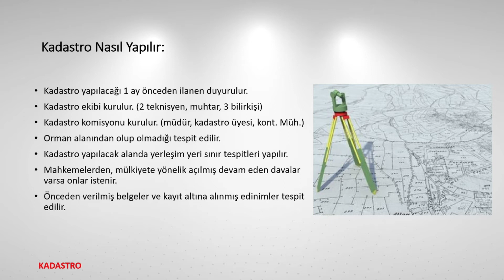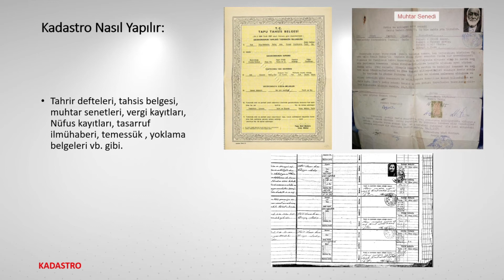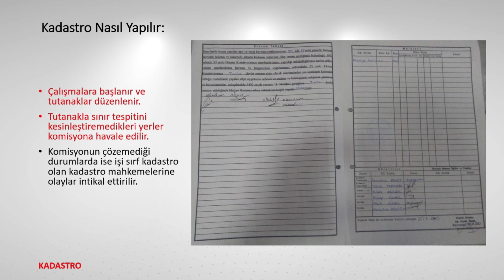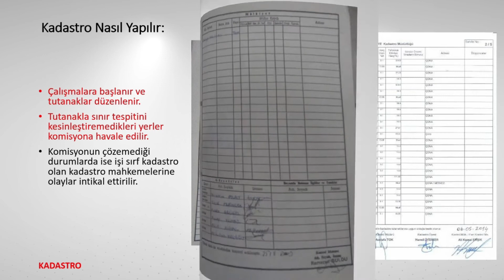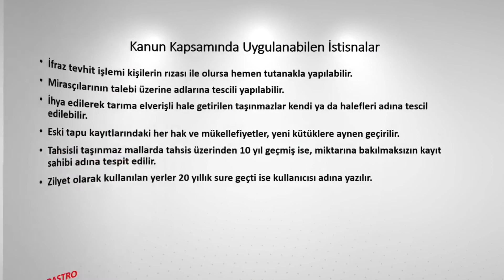KADASTRO NEDİR NASIL YAPILIR NE İŞE YARAR?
Arsa eğitimi İkinci bölüm olan Kadastro ile bir Taşınmazın ilk tapulama ve mülkiyet tespiti, bu taşınmazın tapu tescillerinin nasıl yapıldığı, kadastronun ne olduğu ne iş yaptığı ve güncel kadastronun amacının ne olduğunu öğreneceksiniz. Eğitimin devamında Osmanlıdan günümüze toprak sistemi nasıl değişmiş ve kadastro geçmişte nasıl uygulanıp günümüze nasıl geldiğine de vakıf olacaksınız. Tapu kadastro müdürlüğü dendiğinde herkes tapunun ne olduğunu iyi kötü bilir bir yorum yapar fakat kadastro dendiğin de hakkında herkes fikir yürütemez işte mesleğimizin ana unsuru olan kadastroyu öğrenerek mesleki farkındalığınızı artıracaksınız.

HAYALLERİNE ULAŞMANIN EN HIZLI EN KOLAY EN GÜVENLİ YOLU DOĞRU ARSA YATIRIMIDIR

Arsa yatırımı, arazi yatırımı, tarla yatırımı yapmadan önce nelere dikkat etmeliyim?

Arsa alımı nasıl yapılır, arazi alımı nasıl yapılır, tarla alımı nasıl yapılır?

Sana doğru arsa yatırımı yapabilmen için özel emlak danışmanın olmamı ister misin?

Arsa tarla alım satımını öğrenmek ister misin?

Tüm bunları kendin yapmak istersen arsa eğitimi alarak bunu sende başarabilirsin.

Merhaba ben Harita Mühendisi Ertuğrul Uzun. Bu kanalı açma amacım alanım da uzman olduğum emlak da arsa yatırımı üzerine şimdiye kadar edindiğim bilgileri senle paylaşmak. 1999 yılından beri mesleğimi icra etmenin yanında 2006 yılından bu yana da arsa yatırım danışmanı ve arsa yatırımcısı vasfı ile gayrimenkul danışmanlığı yapıyorum. Bununla beraber 2013 yılından başlayarak yaptığım müteahhitlik ve kooperatif başkanlıklarıyla da konut üretimi ve arsa yatırım danışmanlığı hizmetleri veriyorum. Serbest piyasada edindiğim tüm bilgileri senle de paylaşacağım. Halen aktif olarak Türkiye’nin en büyük gayrimenkul firması REMAX TÜRKİYENİN ARSA VE KADASTRO EĞİTMENİLİĞİNİ yapıyorum. Bu kanala abone olarak bugüne kadar sektörün bizzat içinden gelen arsa işinin tüm alanında yani alıcı taraf-satıcı taraf-müteahhit firma ve kooperatif başkanı olarak hizmet vererek farklı kişilerden edindiğim güncel bilgilere erişebileceksin.

Sende arsa arazi yatırımı yapmak, arsa yatırım danışmanlığı almak veya arsa işini hem mekteplisi hem de alaylısı niteliklerine sahip yaşayarak öğrenmiş birinden bilgi edinmek istersen doğru adrestesin.

Arsa yatırımı ve arazi yatırımı yapmak için öncelikli olarak arsanın vasfı, imarı, imar uygulaması, inşaat projesi, inşaat ruhsatı, inşaatın yapısı, iskanı meskeni ve son durumunu bilinmemiz gerekir.

Gayrimenkulün sıfır noktası olan arsaya dair baştan sona hayatın içinde uygulanma şekilleri ile tüm detayların anlatıldığı; konuya teknik, hukuki ve mesleki boyuttan bakmamızı sağlayan Gayrimenkul danışmanları ve arsa yatırımcıları için TEMEL DÜZEY arsa eğitimini alarak sen de yatırımcı olarak bu işi yapabilirsin.

Eğitimin detaylarda neler mi var?

1. Arsa tarla nedir imara girmiş tarlaya ne olur arsamı almalıyım tarla mı almalıyım bütün bunları anlamaya dair bilinmesi gerekli genel tanımlar

2. Osmanlıdan günümüze Kadastro nedir, kadastro çeşitleri nelerdir ve kadastro nasıl yapılır tapulama ne demektir tapusuz arazi nasıl tapulu hale gelir

3. İmar planı nedir imar planı nasıl yapılır ve imar plan çeşitleri nelerdir ile imar plan tadilatı neden ve nasıl yapılır

5. İmar Plan notu ne demektir imar plan notları ne işe yarar İmar plan notlarını neden okumalıyım, imar plan notları bana neler kazandırır, imar plan notlarını okumazsam neler kaybederim,

6. Emsal nedir emsal hesaplama nasıl yapılır (TAKS, KAKS) kütle parsel bitişik nizam ne demektir arsanın inşaat alanı nasıl hesaplanır her arsanın inşaat alanı hesaplaması aynımıdır

7. Arsa arazi alımında nelere dikkat etmeliyim tarla alırken nelere dikkat etmeliyim hisseli arsa alınır mı tapu tahsis belgesi ne demek muvafakatname ne demek

8. Tarla fiyatı nasıl bulunur, Arsa fiyatı nasıl hesaplanır, arsa yorumlama arazi yorumlama ve arsa değerleme türleri arazi değerleme türleri gibi arsa yatırımı tarla yatırımı yaparken hayati öneme sahip en çok ihtiyaç duyacağınız harika bilgiler içeriyor

8 bölümden oluşan tüm eğitim içeriğine erişmen, arsa yatırım danışmanın olarak benimle çalışabilmen ve ücretleri için lütfen irtibata geçin

Harita Mühendisi ve Arsa yatırım danışmanı Ertuğrul UZUN 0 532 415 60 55